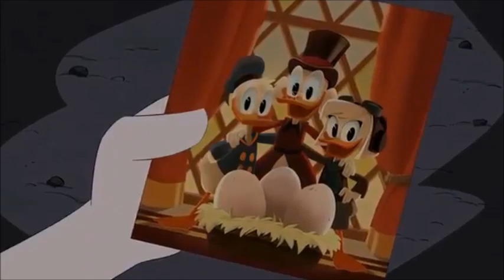Della Duck (Ducktales AMV) - Tightrope (The Greatest Showman)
Something I've felt the need to make for many months now. Since my last two Greatest Showman videos... hope you all like it! Sorry it took so long to do the final part of my idea... well... the ones I can do. XD